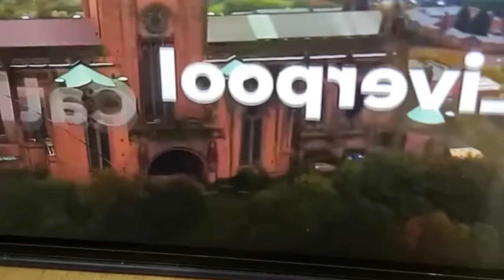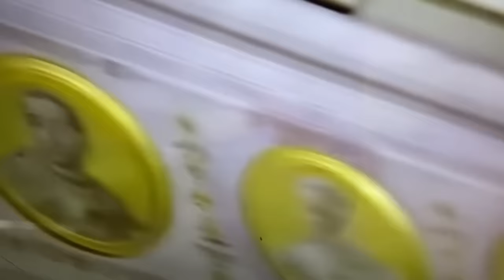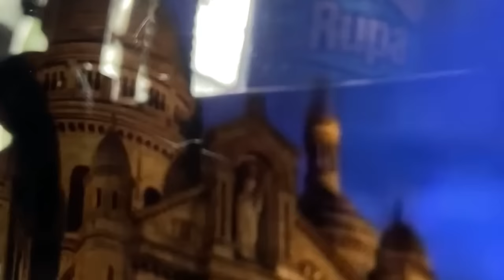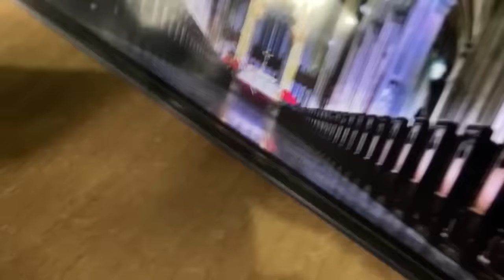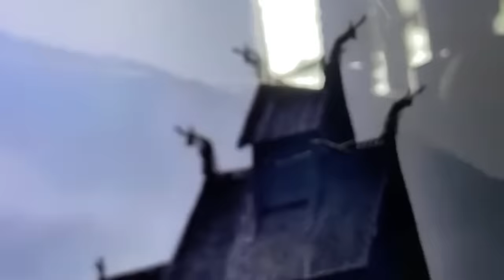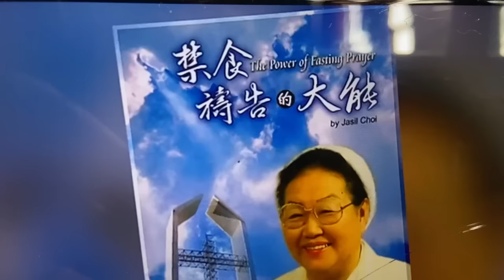ia kane phi hap peit kyrkieh noh mynta//storyteller lyndon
anout the Bilbl